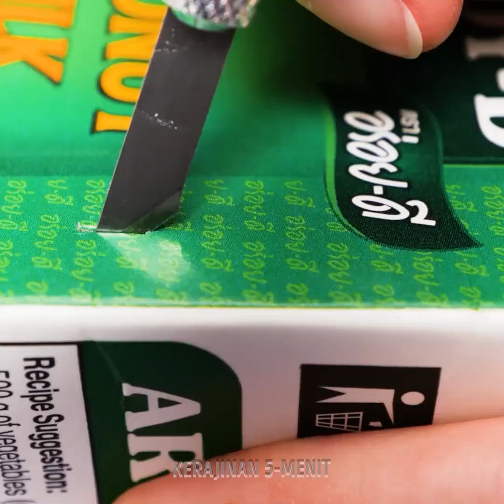Kiat, Kerajinan dan DIY Keren dengan Kardus untukmu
Hal-hal cerdas dan mengejutkan yang bisa kamu buat dengan kardus

Apa kamu mencari cara untuk menata rumahmu, bisa terlihat rapi namun tidak mengeluarkan uang tambahan? Nah, video kali ini memang untukmu. Hari ini kami akan tunjukkan padamu cara menata kotak kardus bekas agar bisa dimanfaatkan dengan tutorial yang mudah diikuti ini.
Kamu bisa gunakan lembaran kardus bekas, memotongnya dan melipatnya untuk membuat tempat menata ruang yang fantastis untuk lemarimu.
Kalau kamu punya kotak kardus dan beberapa botol soda plastik kosong, kami akan tunjukkan cara membuat bangku yang cantik untuk ruang tamu. Kamu juga butuh bantal, dua karpet, dan beberapa perlengkapan menjahit.
Jangan lupa untuk mencoba kiat cerdas kami menggunakan karton telur yang ada di bagian akhir. Selamat berkarya.

Urutan Waktu:
0:44 - Cara mudah untuk mengubah ukuran kotak kardus
1:27 - Dekorasi cahaya yang lucu
1:39 - Robot hidrolik yang cerdas
5:58 - Penata ruang DIY untuk perlengkapan mandimu
6:58 - Ubah kotak kardus menjadi bangku
8:16 - Dudukan laptop lipat DIY
9:17 - Tempat sampah darurat
10:04 - Cara menggunakan kembali karton telur